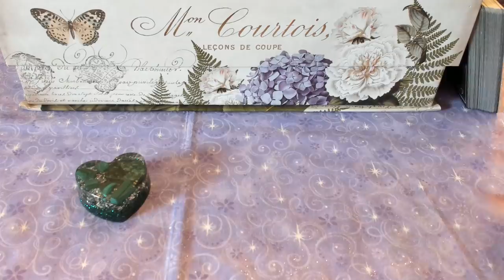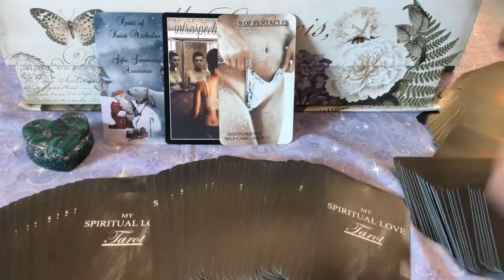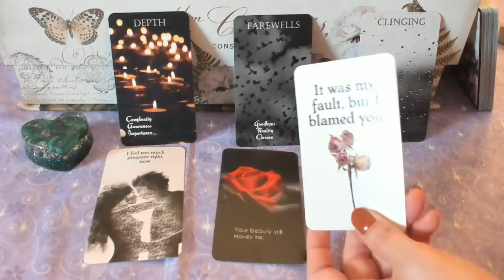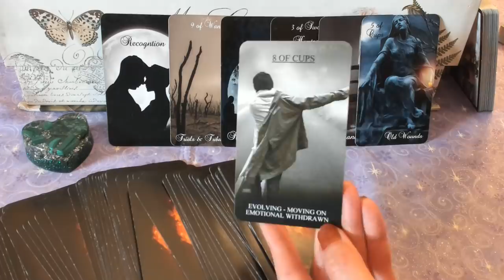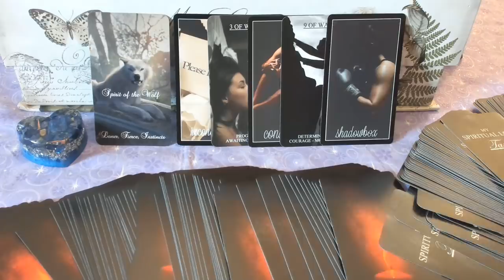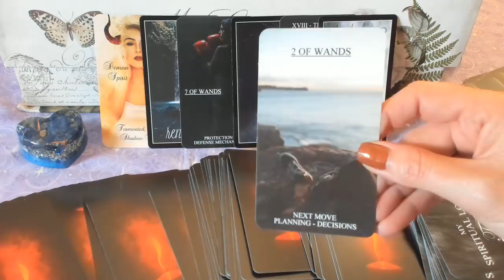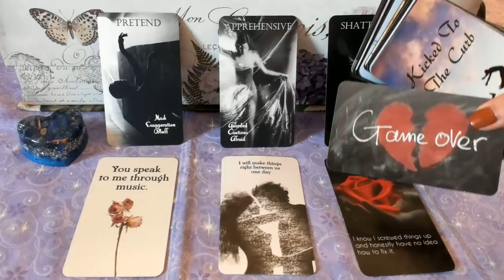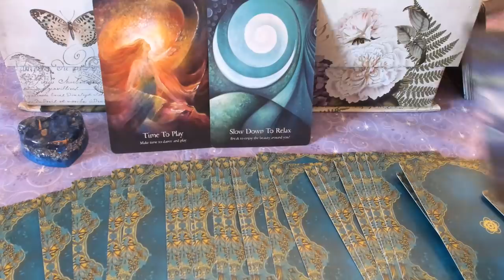Soul Connection Reading -Twin Flame/Soulmate/Divine Counterparts - Timeless Messages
Timestamps:

Group 1 (Green Heart): 1:49
Group 2 (Blue Heart): 33:06

Archangel Raphael Healing Heart Orgonite (Green) & Archangel Michael Tough as Nails Heart Orgonite (Blue) created by Wing & Bell:

The Untold Truths of the Heart Oracle by Aqua Moonlight

The Hidden Truth Oracle by All Things Intuitive

Twin Flame Messages Vol 1 (Red Rose) by Mystic Moon (Me)

Twin Flame Messages Vol 2 (black & white) by Mystic Moon (Me)

When Spirit Speaks Oracle by Medium on a Mission

Messages of Love Oracle by All Things Intuitive

Sufi Wisdom Oracle